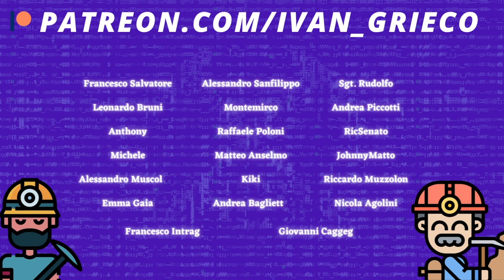CONFRONTO ACCESO MICHELE BOLDRIN-GIACOMO ZUCCO-MARCO AMADORI su BITCOIN